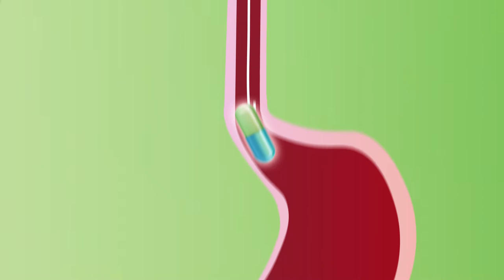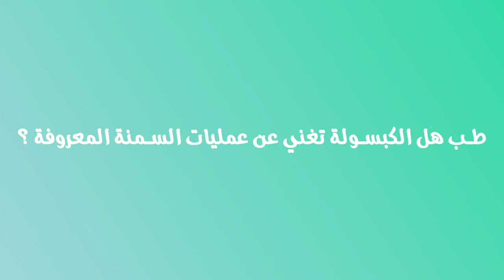Animation Video About the Gastric Capsule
Our latest awareness animation for our client Dr. Mohamed Diaa Sarhan to inform people about the "Elipse Balloon" and its features

Location : 10 Mohammed Hasan Badran street, Nasr city